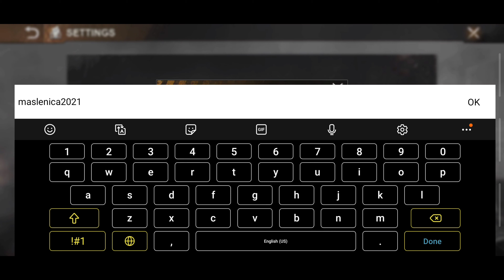DAYLIGHT SAVINGS GIFT CODE - STATE OF SURVIVAL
New gift code up. ENJOY!!!